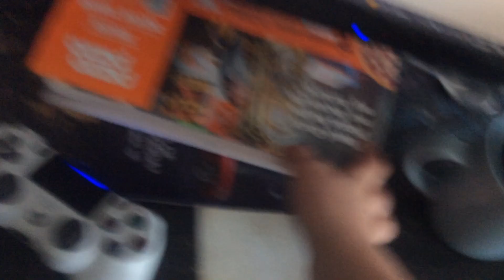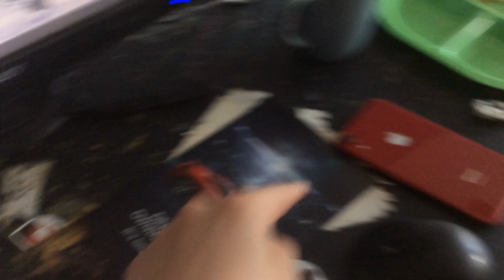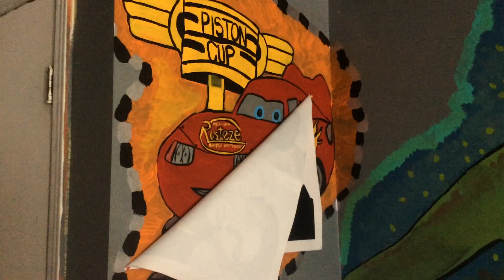Office Tour 2023 - bashcone